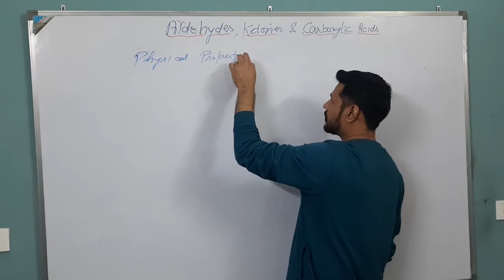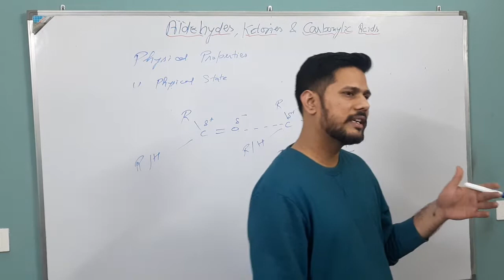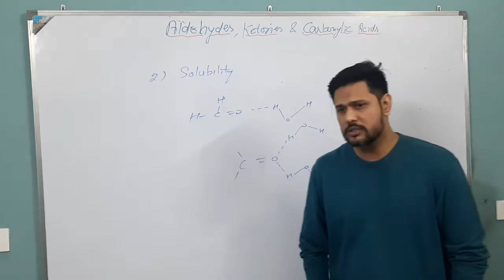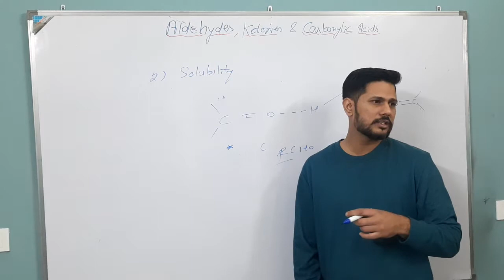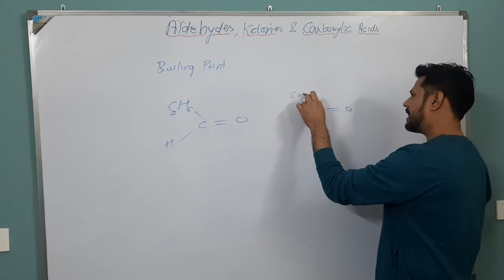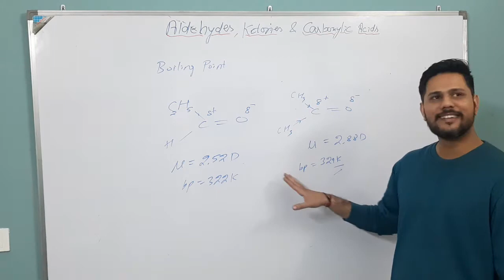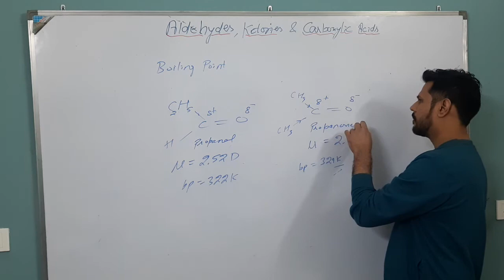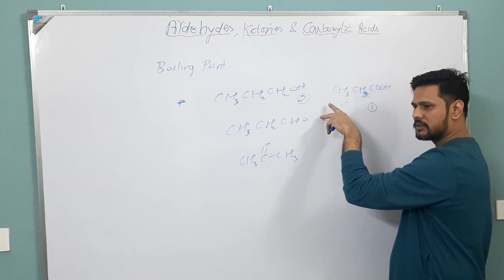Aldehydes And Ketones||L-6